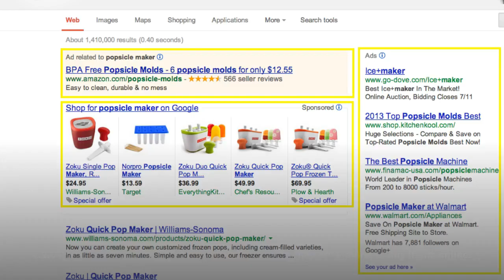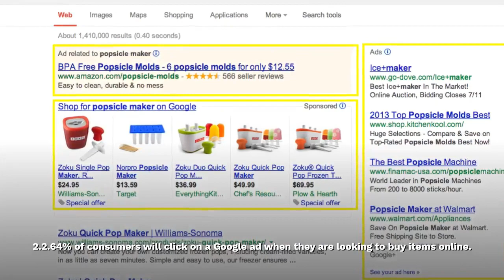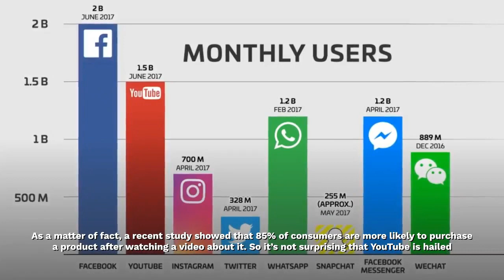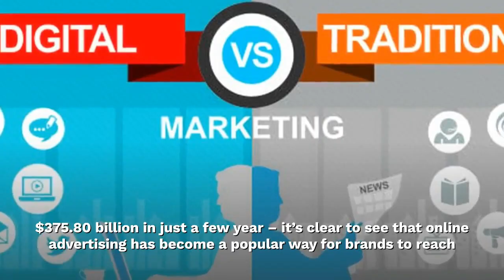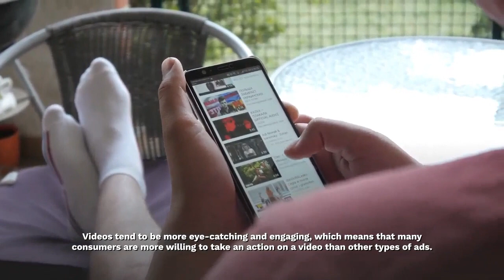5 Digital Marketing Statistics Advertise Online | Top 5 Digital Marketing Statistics Advertise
Digital Marketing Statistics That Will Convince You to Advertise Online